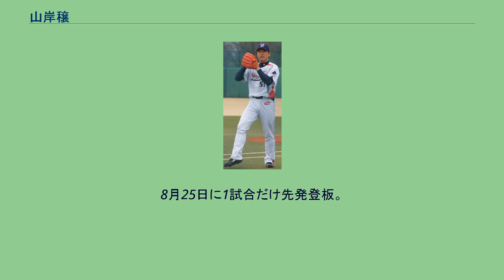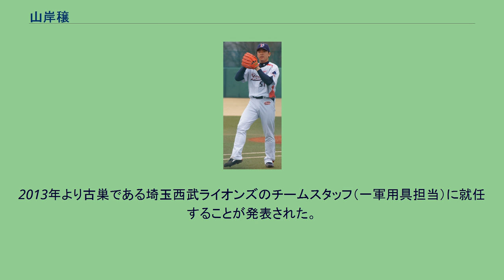山岸穣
山岸 穣（やまぎし みのる、1982年8月17日 - ）は、福井県鯖江市出身の元プロ野球選手（投手）。
右投右打。
片上小学校3年生の時に野球を始め、福井商高時代には2年春・3年夏の2回、ともにエースとして甲子園に出場した。
特に、3年夏は福井大会決勝で内海哲也や李景一らを擁する敦賀気比高と延長10回の末、3－2で勝ち第82回全国選手権出場を決めた。
しかし全国選手権では初戦で敗退。
福井商高でのチームメイトには1学年下に天谷宗一郎がいた。
東都の青山学院大学時代、石川雅規の後を継いで2年生からエースとして活躍。
大学通算72試合登板し32勝21敗、防御率1.97、388奪三振。
3年生秋には最高殊勲選手、最優秀投手、ベストナインを受賞。
通算30勝以上は青学大では史上初、東都大学野球リーグ全体でも1987年の新井富夫以来17年ぶりで戦後9人目の快挙であった。
2004年に台湾で開かれた世界大学野球選手権に日本代表として選出され、3試合に登板した。
同年のドラフト会議にて西武ライオンズから4巡目指名を受けて入団。
2005年は開幕一軍を逃すが5月に昇格、横浜戦に即先発したが結果を残せず、リリーフで数試合登板した後、二軍へ降格。
夏場に一軍へ再昇格し、9月18日の対千葉ロッテマリーンズ戦（千葉マリンスタジアム）で、宮越徹の負傷降板を受けて緊急登板、プロ初勝利を挙げた（この試合は被安打0）。
後半から安定した投球を披露し、防御率2.83の好成績を残した。
2006年開幕前の故障により開幕一軍の座を逃す。
故障の快癒後も精彩を欠き、一軍と二軍を往復したが、夏場の昇格後は制球・キレが戻り、右の中継ぎとして活躍。
特に優勝を争う9月頃には13試合連続無失点救援を続け、中継ぎ不足に悩むチームの大きな戦力となった。
自己最多の31試合に登板し、主に中継ぎとしてながら10.30という高い奪三振率を誇った。
2007年はオープン戦で打球が直撃し、骨折するアクシデントでまたもや開幕に間に合わなかった。
8月4日にやっと一軍登録されると、主にロングリリーフとして起用され、昇格後13イニング連続無失点と快投を見せた（防御率は20日間ずっと0.00のまま）。
8月25日に1試合だけ先発登板。
9月8日の対北海道日本ハムファイターズ戦でプロ初セーブを記録。
その後も右の中継ぎとしてチームを支え、自己最高の防御率2.73を記録した。
プロ入りから3年続けてこの年も夏場以降に一軍で活躍を見せた。
2008年は、中日から岡本真也が加入し、小野寺力の成長もありほとんど出番がなかった。
この頃から投球フォームが変わった。
2009年は開幕から中継ぎ陣を支えてきた星野智樹・大沼幸二などの抹消を受けて終盤に一軍登録。
久しぶりの先発もあったが好成績は残せなかった。
2010年は開幕当初から一軍出場がないまま、6月18日に米野智人との交換トレードで東京ヤクルトスワローズへ移籍。
背番号は米野が着けていた51。
移籍後は二軍で調整していたが、8月15日の対阪神タイガース戦（京セラドーム大阪）で移籍後初登板。
その後、中継ぎで2試合に登板。
シーズン終盤の10月8日の対巨人戦（東京ドーム）で移籍後初先発。
アレックス・ラミレスに本塁打を浴びるなど4回を5安打4失点の内容で降板するも、チームが逆転勝利した為、黒星は付かなかった。
2011年は6月14日の古巣西武戦で先発したが、3回5失点で降板。
その後チームはサヨナラ勝ちしたため、勝敗はつかなかった。
この年はこの1試合のみの登板に終わった。
2012年は一軍での登板はなく、10月2日に戦力外通告を受けた。
10月31日に任意引退選手として公示された。
2013年より古巣である埼玉西武ライオンズのチームスタッフ（一軍用具担当）に就任することが発表された。